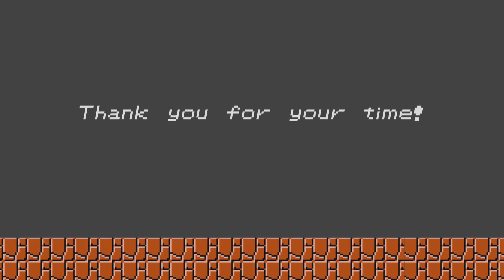Video Resume // 368 Gaming Manager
My video resume for Casey Neistat